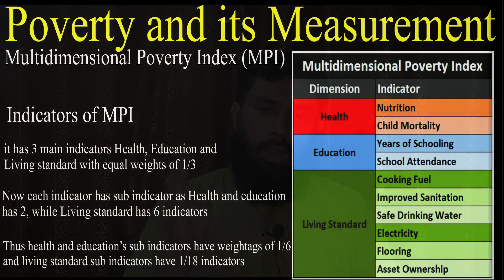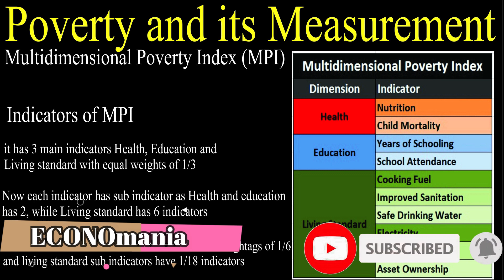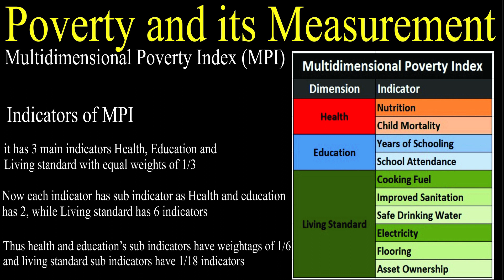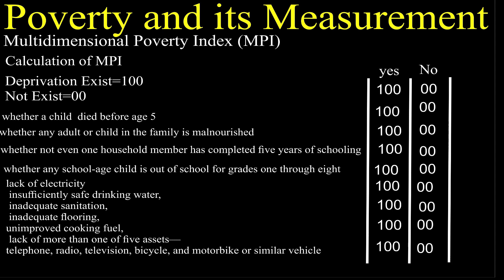Development Eco| Poverty and its measurement| HCR, MPI,TPG,FGT. for BS, CSS, PMS and M.A Eco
Poverty is central issue for development economics. poverty eradication is main objective of policies in development economics. poverty is  consequence of income inequality. in this lecture we discuss the methods and indices to measure the poverty and intensity.